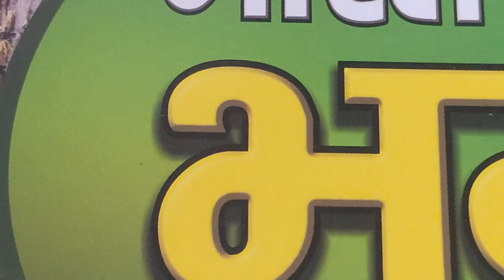भारतीय भूगोल... Indian Geography... One Liner.... 5